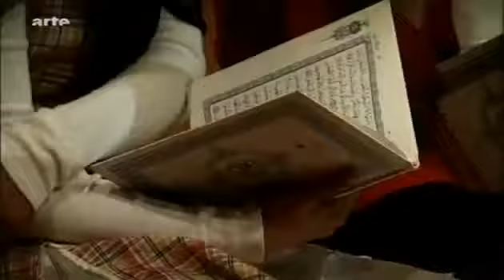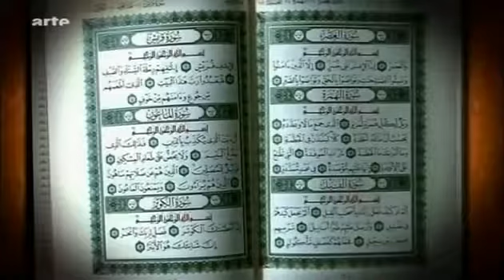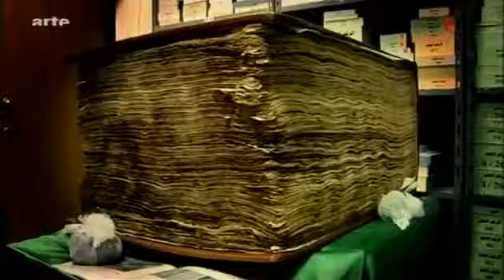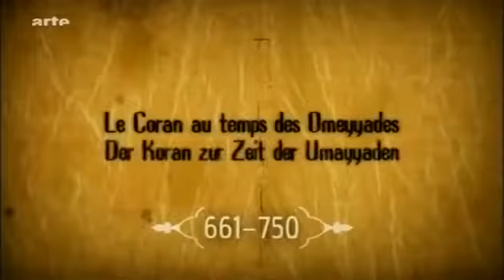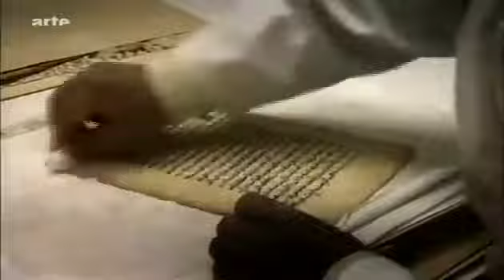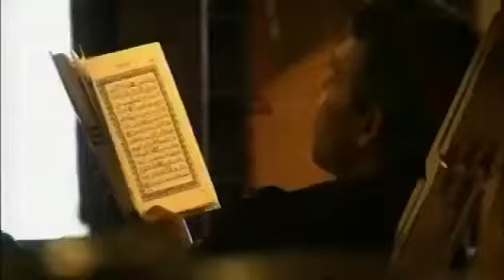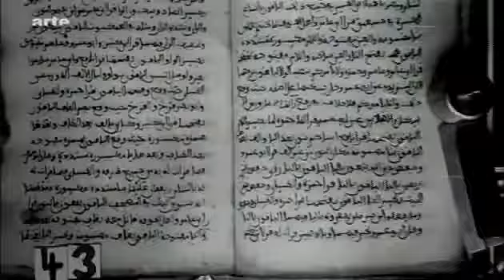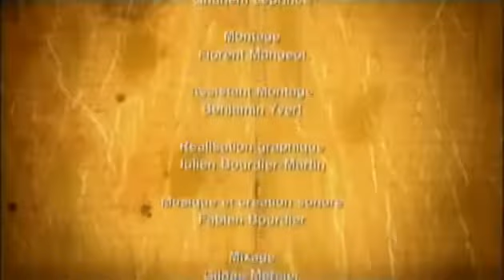[[dokumentarfilm deutsch ]]Wie der Koran entstand DO